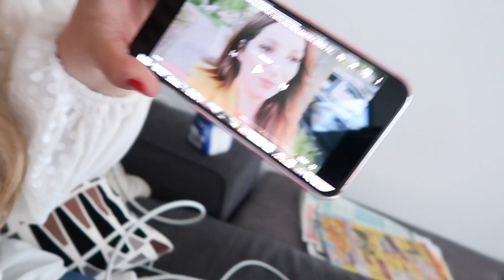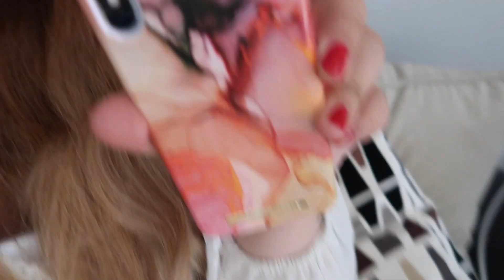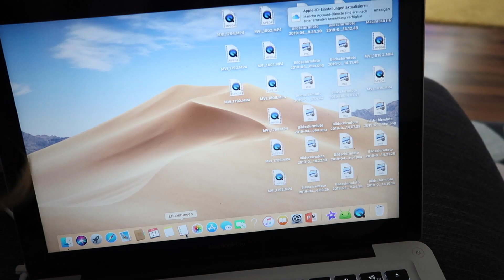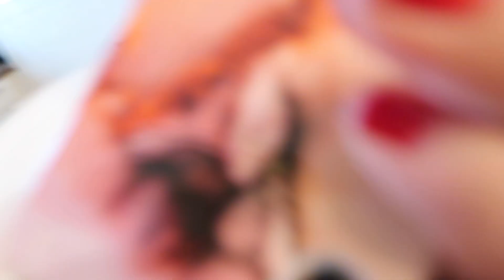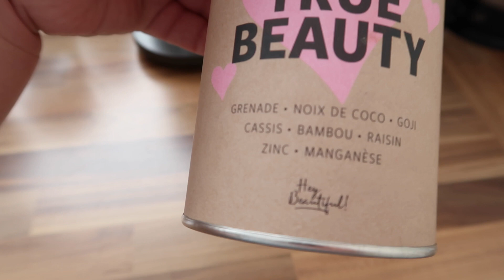MESHUR TELEFON KILIFLARI | CAMASIR DÜZENIM | COKMU KIYAFET ALIYORUM?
Merhabaaaaa ve Kanalima cok HOSgeldiniz!! Yeni bir Vlog ile yine karsinizdayim ve umarim zevkle izlersiniz!!
Desteginiz icin cok tesekür ederim ❤️

Esim Vural (30) ve ben, Burcu (28) dogma büyüme Almanyaliyiz,  Kizlarimiz Defne (4) ve Sude (10 aylik) ile birlikte Bavyera'nin kücük bir kasabasinda yasioruz. Sizinle herseyi paylasmak icin acmis oldugumuz bu Youtube Kanalinda cok büyük bir Aile olma dilegiyle size iyi seyirler diliyoruz ❤️